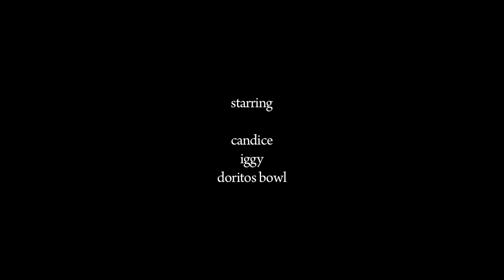Crunch - Doritos Adventure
Just a fun video we made with my niece and nephew.